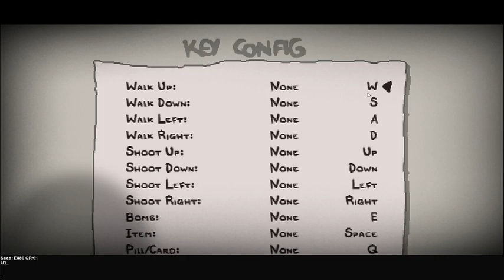[FR] J'apprends à jouer à Isaac (Part 1)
Petit soucis avec le jeu/stream au début de la vidéo -- Watch live